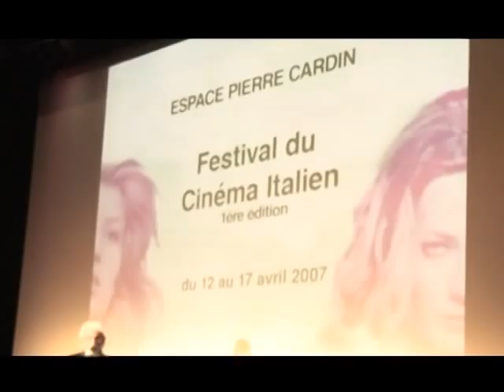Les meilleurs moments du festival du Film italien